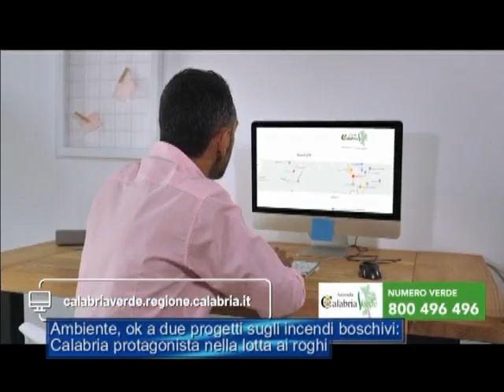Ambiente, ok a due progetti sugli incendi boschivi: Calabria protagonista nella lotta ai roghi